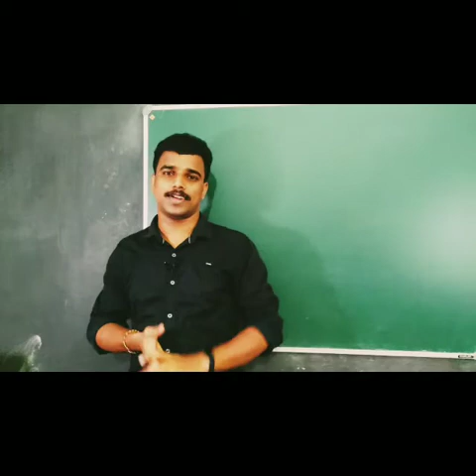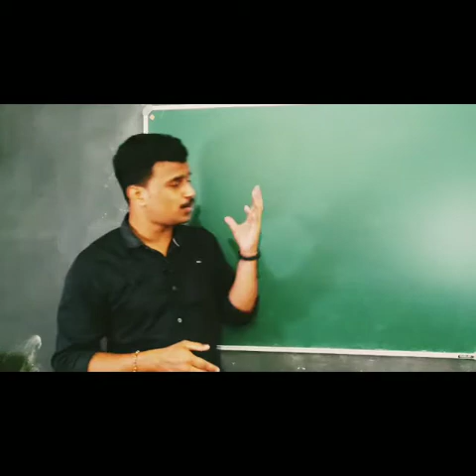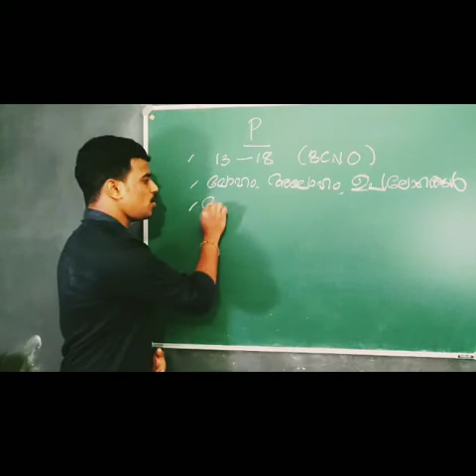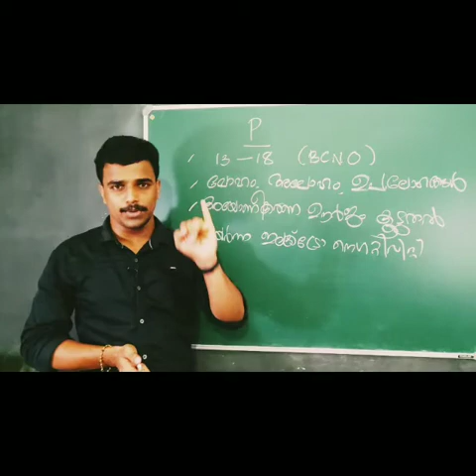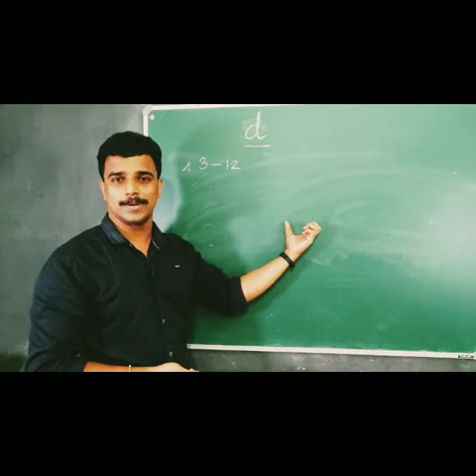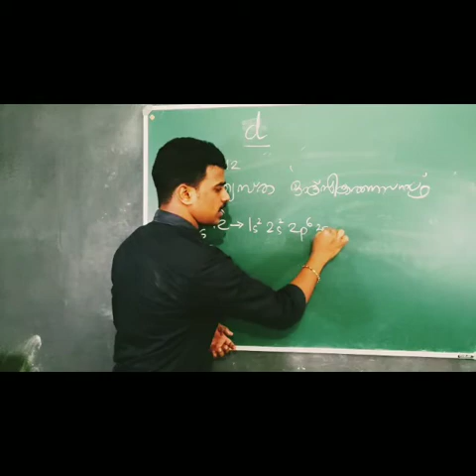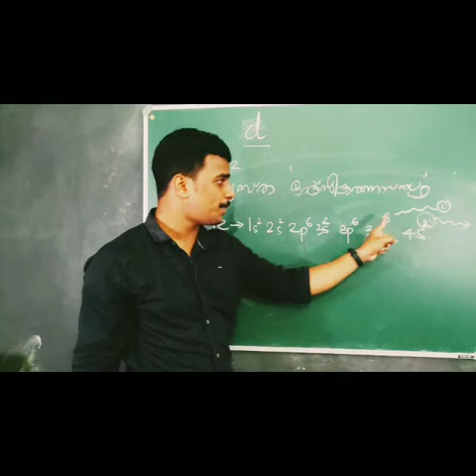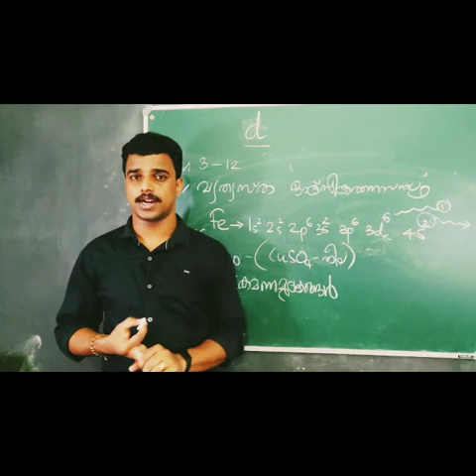SSLC CHEMISTRY 1st CHAPTER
SSLC first chapter specialities of s p d f block elements